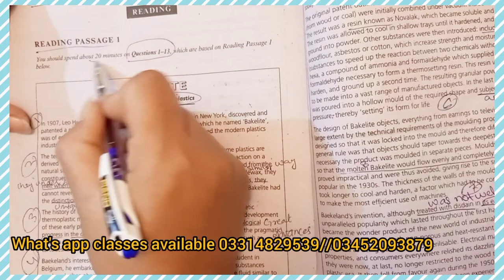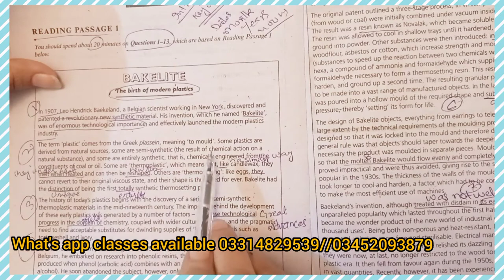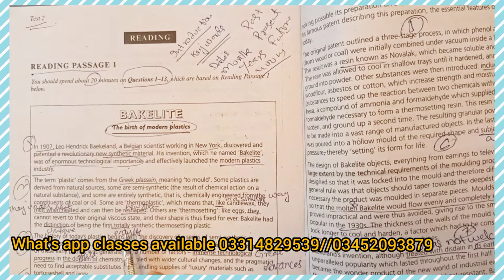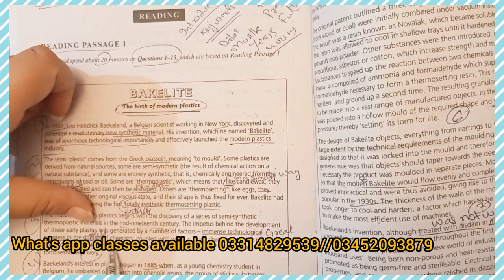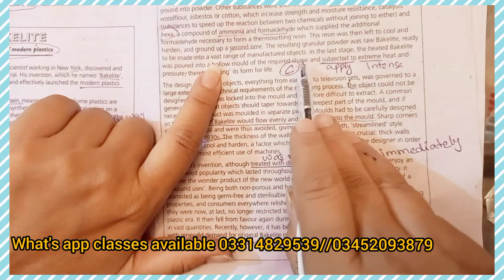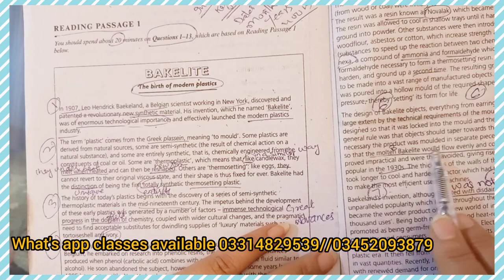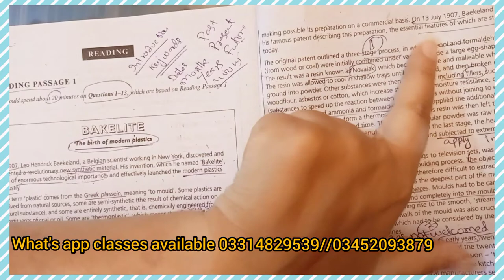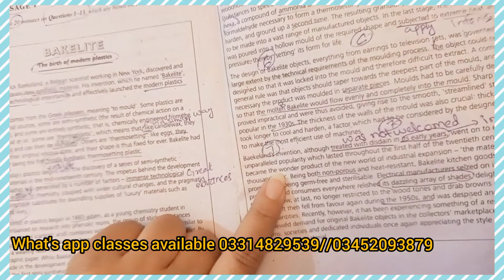IELTS 5 READING TEST 2 PASSAGE 1 | BAKELITE ...ouTube ·IELTS Pakistan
Ielts academic
Ielts General
Ielts ukvi academic
Lifeskills
CEZ overseas consultants
 canada
australia
america
sweden
uk
study visa